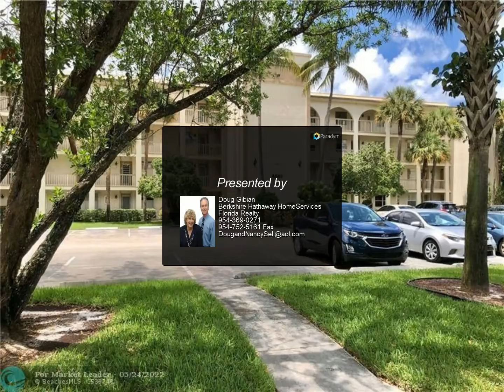Berkshire Hathaway HomeServices Florida Realty - 4501 Martinique Way B3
4501 Martinique Way B3
$184,000, 2 bed, 2.00 bath, 977 SF, MLS# F10332088

WONDERFUL 2/2 CONDO WITH FABULOUS GOLF &amp; WATER VIEWS FROM THE ENCLOSED PATIO &amp; MASTER BEDROOM. LOADS OF UPGRADES INCLUDING A REDONE KITCHEN WITH GRANITE &amp; STAINLESS APPLIANCES, BATHROOMS RENOVATED TOO ALSO HAVE GRANITE COUNTER &amp; NEWER TOILETS. LOVELY LIGHT TILE ON THE DIAGONAL IN ALL LIVING AREAS PLUS LAMINATE IN BEDROOMS. A/C LESS THAN 4 YEARS OLD. HURRICANE SHUTTER IN MASTER BATH TOO. MOST FURNITURE LESS THAN 4 YEARS OLD WILL STAY. 2ND BEDROOM &amp; PATIO HAVE FUTON BEDS. PLENTY OF ROOM FOR GUESTS. GARBAGE DISPOSAL IN 2022. THIS IS A LIGHT, BRIGHT CONDO WITH ALL WHITE WALLS. WYNMOOR IS AN ACTIVE ADULT GATED COMMUNITY WITH NUMEROUS AMENITIES INCLUDING POOL, CLUBHOUSE, THEATRE, FITNESS CENTER, A RESTAURANT AND ABSOLUTELY BEAUTIFUL GROUNDS.

Doug Gibian
Berkshire Hathaway HomeServices Florida Realty